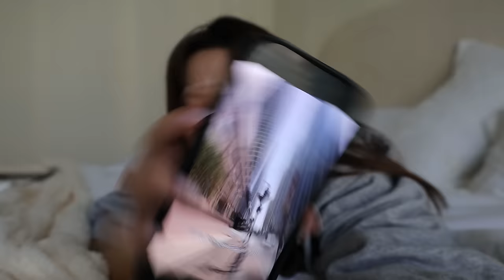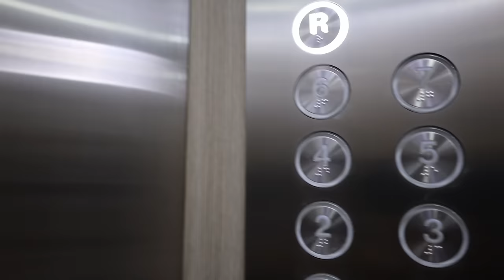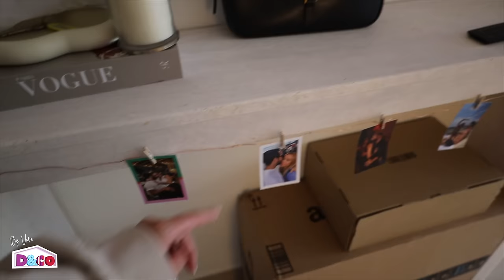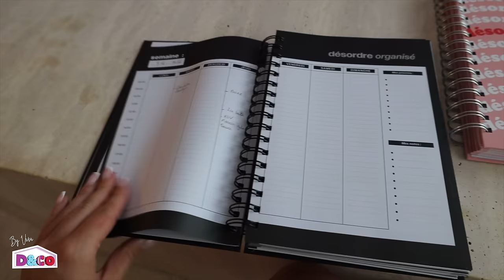J’AMMÉNAGE SON APPART + JE RÉPOND À VOS QUESTIONS (FAQ) 👀✨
Merci d’avoir regardé cette vidéo et d’être si présentes tous les jours 🤍